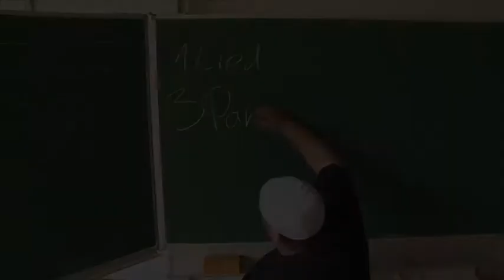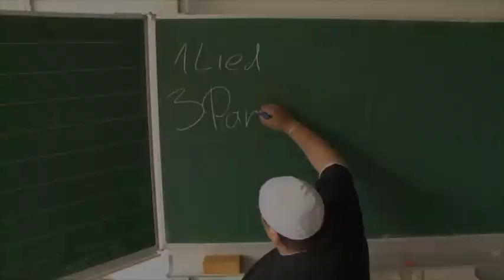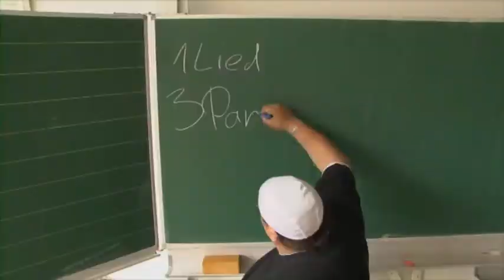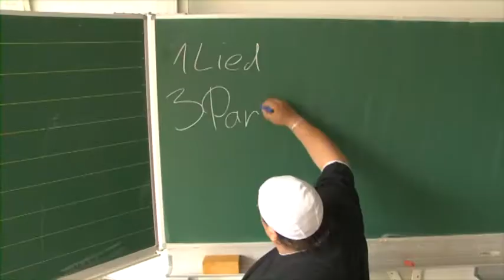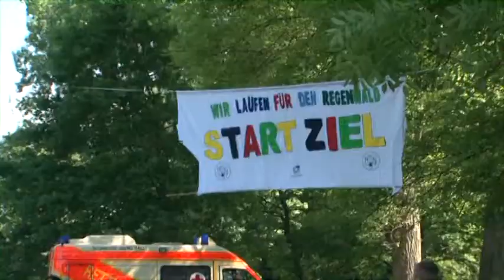Trailer Doku Weil wir es wert sind!